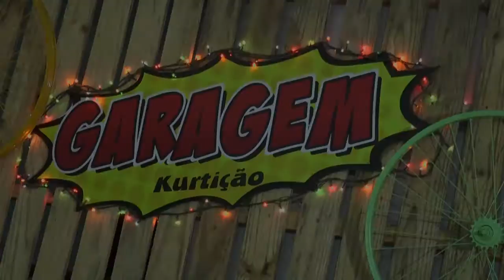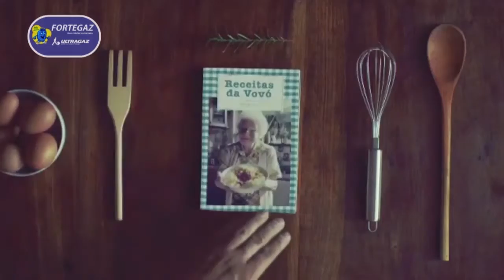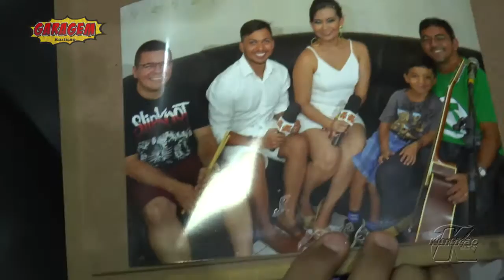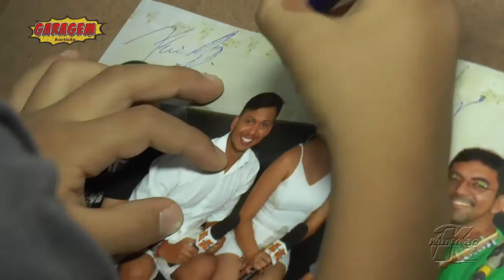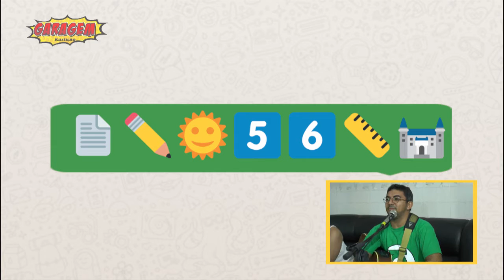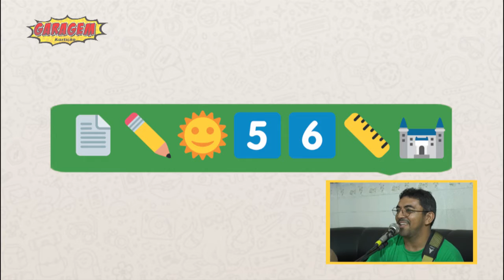Garagem Kurtição #16 - Mário Marinho e Rivaí (Caicó/RN)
A Garagem Kurtição é um novo projeto do Site Kurtição que esta sendo transmitido ao vivo toda quinta-feira a partir das 19:30 da noite com os apresentadores Meiriely Chacon e Jandison Nascimento. Foi ao ar no dia 29 de Dezembro de 2016. Nessa décima sexta edição, teve a participação de Mário Marinho e Rivaí.